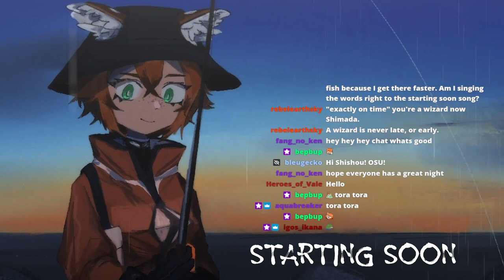【3DIO ASMR】Tapping and Headscratches! ASMR under the stars with a tomboy tiger!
ASMR under the stars! I hope that these comfy triggers help you rest and relax!